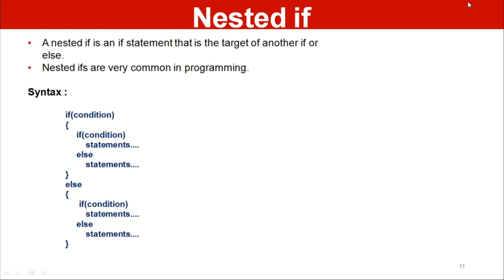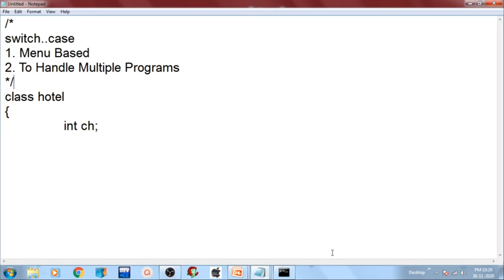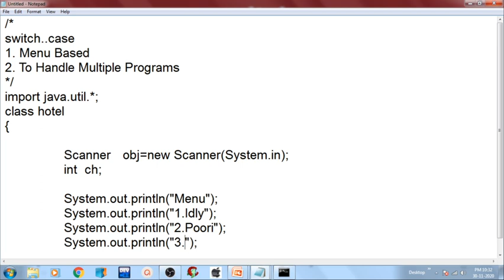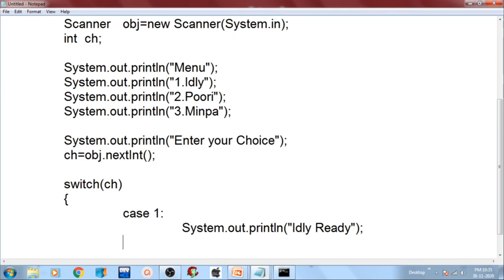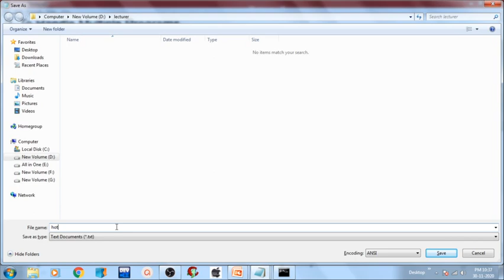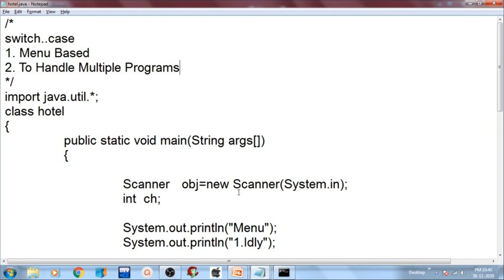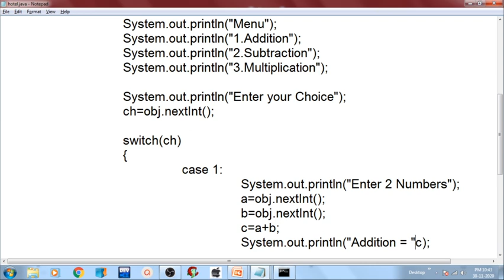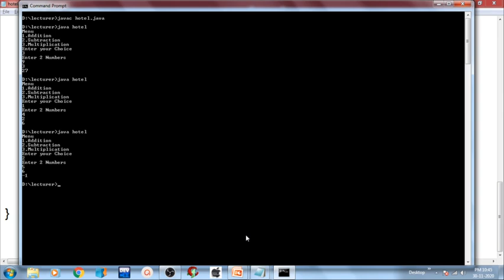Decision Makingswitch case Part 2